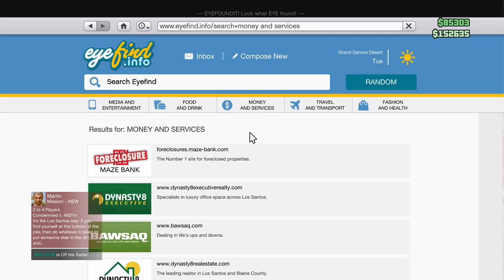GTA Online Let's play #4 Flying the Hydra for the first time!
like & sub piz